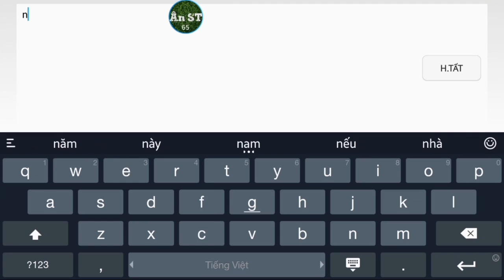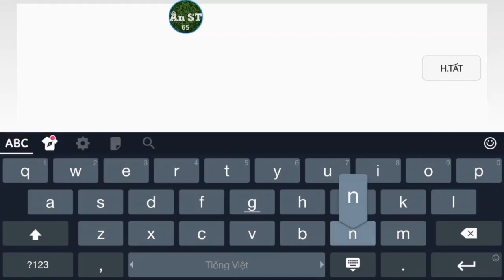Đụng Độ Clan ๖ۣۜFurious | Feed Mạng Liên Hoàn- Bật Kèo 3/4-5/4 Siêu Kinh Điển | CF Mobile/CF Legends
CF Legends | 3Z born beast vip - Đụng Độ Clan Furious. Bật Kèo 3/4 siêu kinh điển √